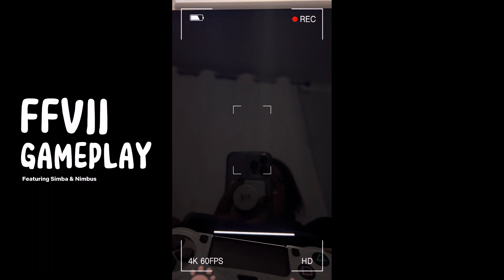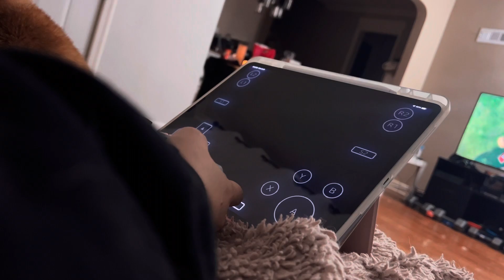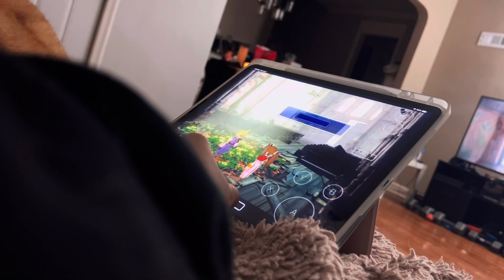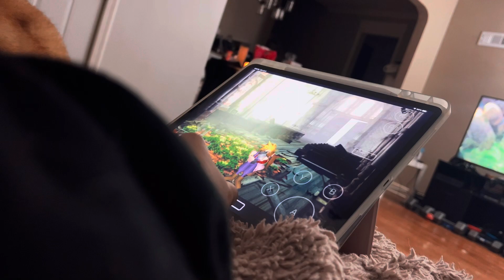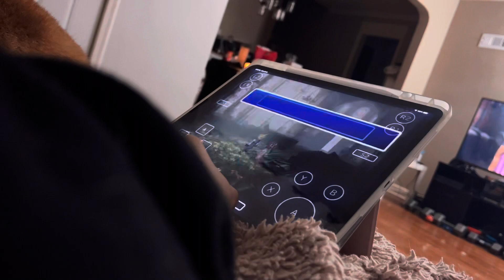Final Fantasy VII Game Play | iPad Pro 12.9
ʟᴀᴛᴇ ɴɪɢʜᴛ ɢᴀᴍᴇ ᴘʟᴀʏ ғᴇᴀᴛ. sɪᴍʙᴀ & ɴɪᴍʙᴜs

I’m hoping I can finish FFVII before FFVII Ever Crisis is released this summer! I still haven’t played the remake!